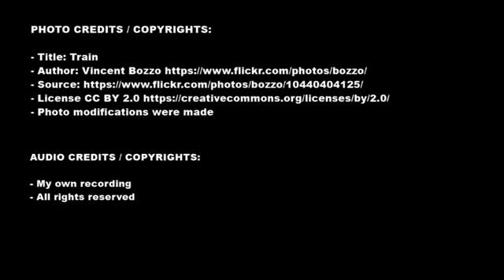Zuggeräusch / Rumore treno / Bruit train / Suono treno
Train sounds – white noise for sleep, for relaxation, for concentration or for crying babies.